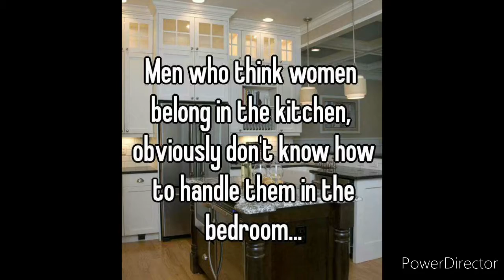NEED TO END THIS WOMEN BELONG IN THE KITCHEN BULL CRAP😡😡🤬😠😤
God's not dead 🙏🙏🙏🙏🙏🙏